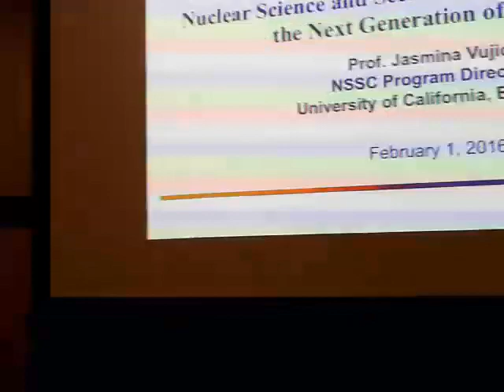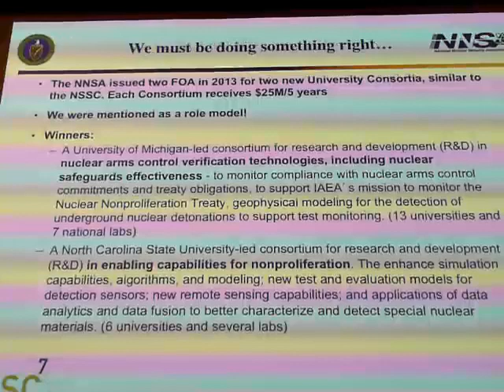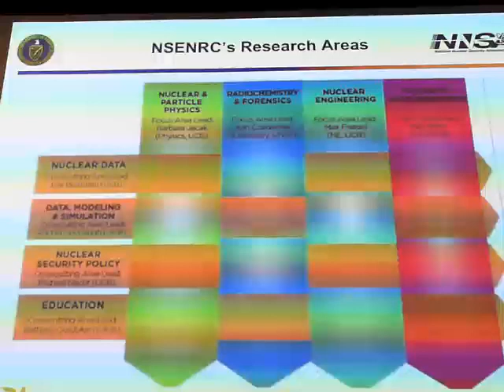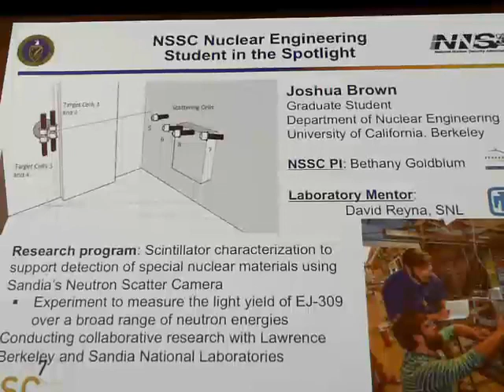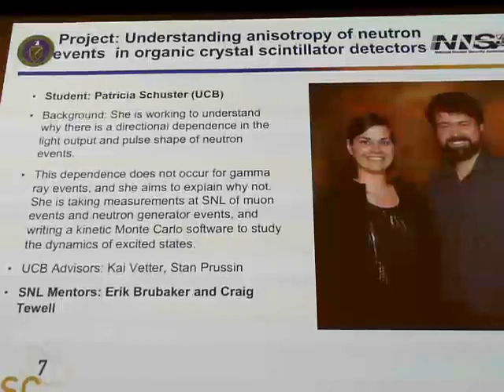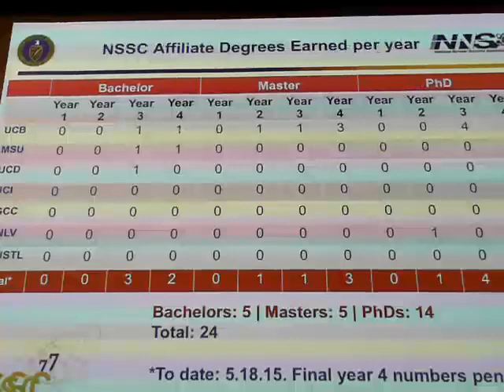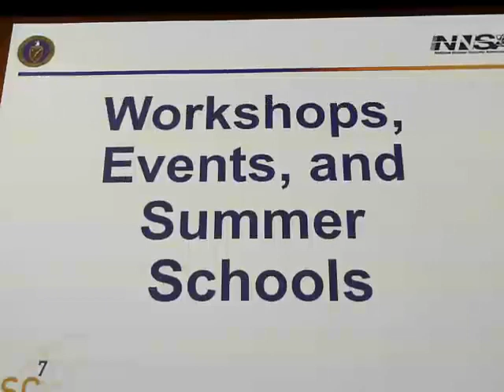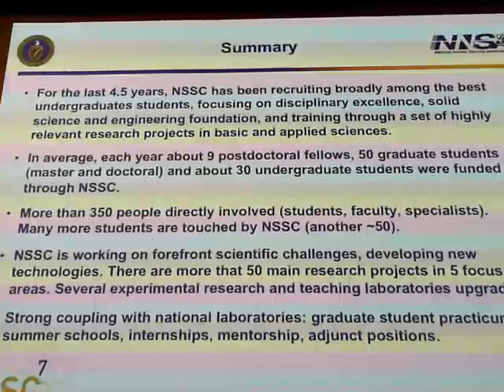Nuclear Science and Security Consortium: Training the Next Generation of Experts, Jasmina Vujic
Speaker Jasmina Vujic - February 1, 2016

The Nuclear Science and Security Consortium (NSSC) enlists seven of the Nation’s premier educational institutions and four DOE national laboratories to grow and strengthen the human capital available for the Nation’s nuclear science and security mission.  The NSSC was established in 2011 through the $25 million five-year grant awarded by the U.S. Department of Energy National Nuclear Security Administration (DOE NNSA) to support the Nation’s nuclear nonproliferation mission through the training and education of experts in the nuclear science and security field. An additional $1.5 million was awarded to NSSC in 2012, to expend nuclear science and security training and education to Minority Serving Institutions.  Over the last 4 years, NSSC has focused on broad recruitment of students at all levels, selecting those with solid science and engineering foundation, who then went through a rigorous hands-on training at undergraduate and graduate levels in the fields of nuclear physics, nuclear and radiation chemistry, nuclear engineering, nuclear instrumentation and nuclear security policy. Overall, more than 300 students, faculty and specialists have been directly involved with NSSC, working on more than 50 research projects. The NSSC-funded students and faculty have a strong collaboration with 4 national laboratories (LBNL, LNL, LANL and SNL), and work closely with over 60 lab researchers that also provide mentorship to the NSSC students and post-docs. In addition,  under the NSSC umbrella, the new programs, options, curricula, courses, and training programs have been developed. A series of workshops, panels and summer schools have been organized on the topics critical to nuclear security.